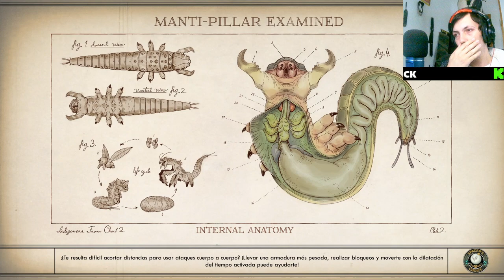🚀 ¡Entrevista con Phineas Welles! 🌌